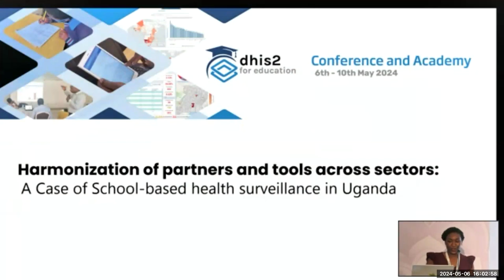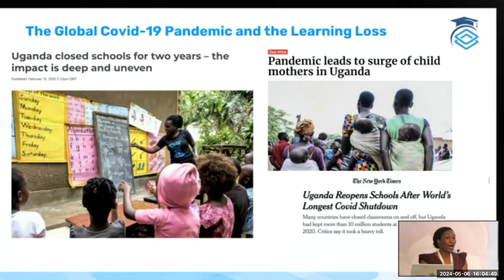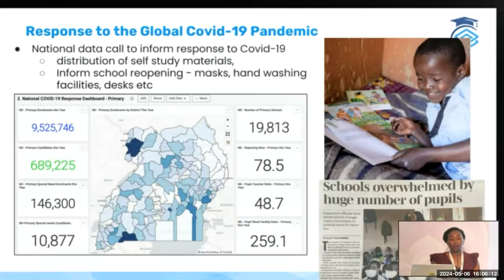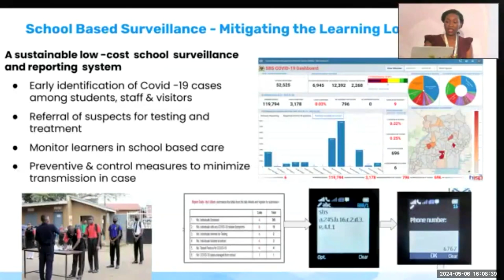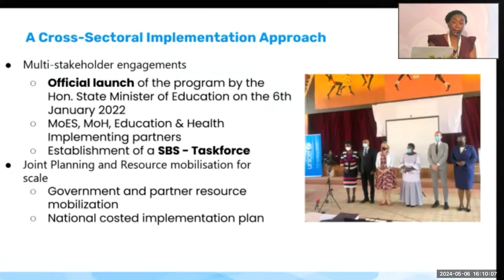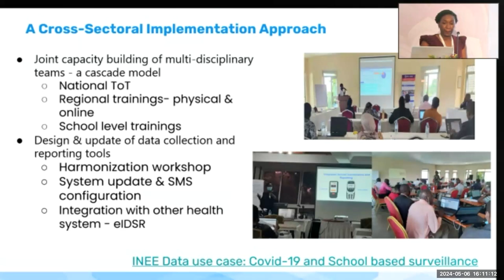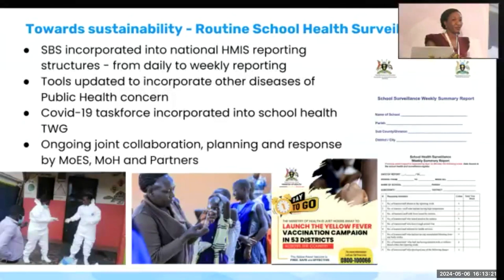Use Case: Uganda - Day 1 - EMIS Conference May 2024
This session looks at Doctoral Candidate Monica Amuha's research: Decentralization through Districts of Excellence model; Reflections from PhD programme